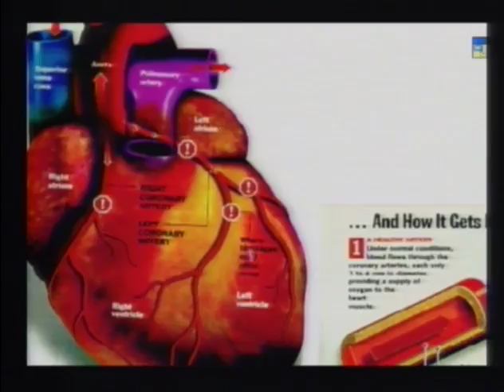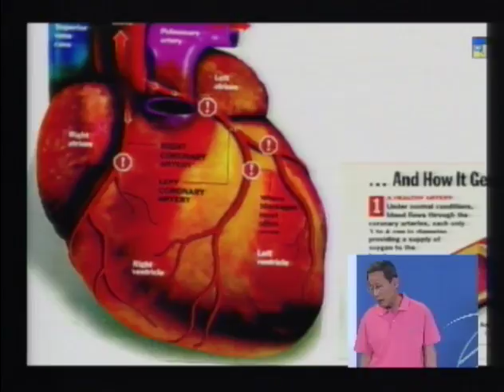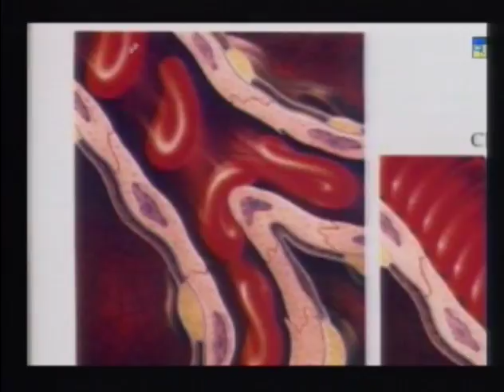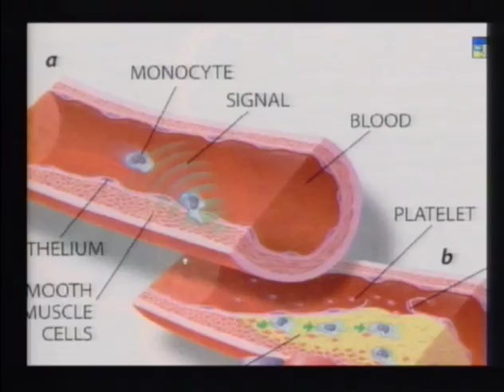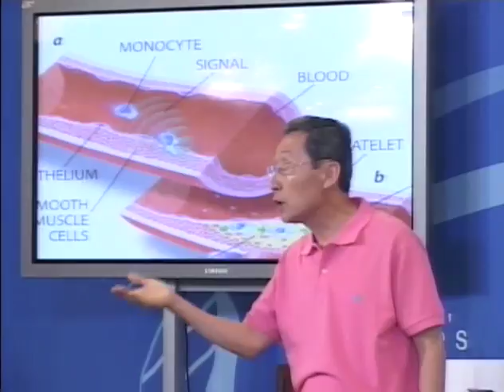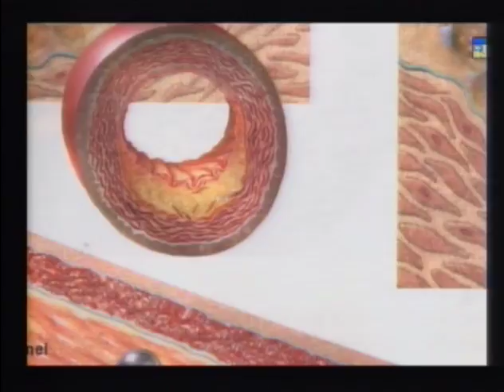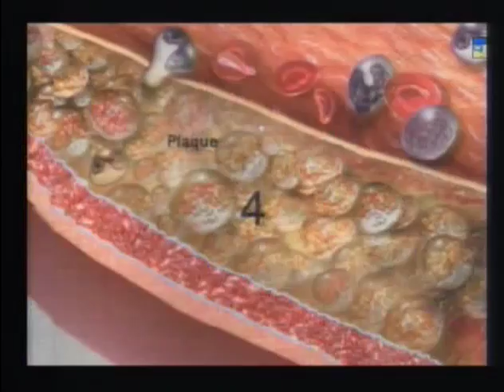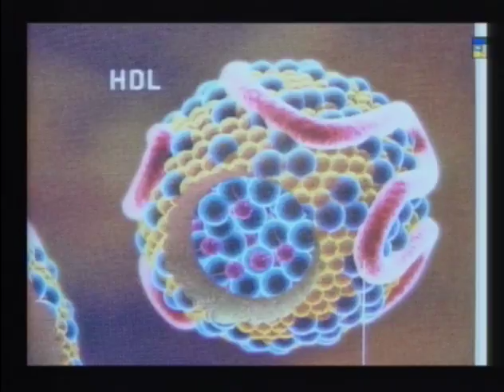R96J-14 狭心症と動脈硬化